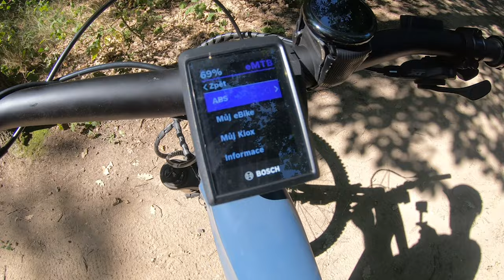Bosch eBike ABS - praktické zkušenosti, první test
Obecné představení a první praktické dojmy z dvoudenního intenzivního testování nového systému Bosch eBike ABS.

Bližší představení na webu: BikeAndRide.cz

0:00 Obecný úvod
0:47 Z čeho se skládá eBikeABS
2:40 Test trail bez ABS
4:07 Přepnutí na kopci
4:23 Test trail s ABS
6:33 Další trail s ABS
7:37 Shrnutí 1. den
9:35 Porovnání režimů brzdění
9:54 Shrnutí 2. den - závěr